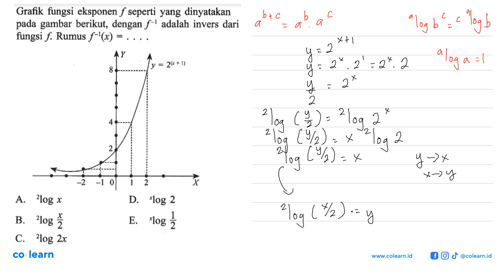Grafik fungsi eksponen f seperti yang dinyatakan pada gambar berikut, dengan f-1 adalah invers da...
Grafik fungsi eksponen f seperti yang dinyatakan pada gambar berikut, dengan f-1 adalah invers dari fungsi f. Rumus f-I(x) S Y = 26+ I) 22 2og A X D xlog 2 2og 2 3 B. E. xlog C. 2log 2x

Topik atau Materi: Grafik dan Fungsi Eksponen - Grafik, Persamaan, dan Pertidaksamaan Eksponen dan Logaritma - ALJABAR - Matematika Kelas 10 SMA - K-2006

Sumber Soal: SPM Matematika Program IPA kelas 12 KTSP, SLT 2007 , Esis

00:00 : Bedah Soal
01:00 : Konsep, rumus dan pengertian Grafik dan Fungsi Eksponen
01:18 : Langkah penyelesaian soal
01:49 : Jawaban akhir
02:19 : Penutup